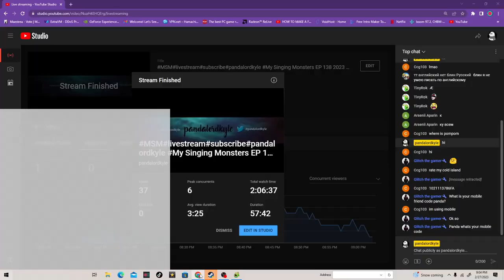MY Singing Monsters 2023